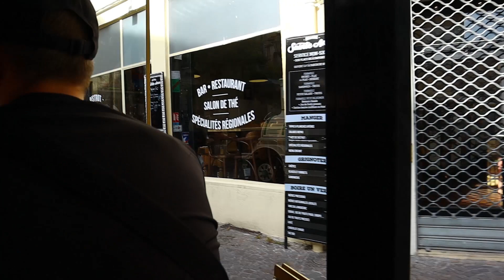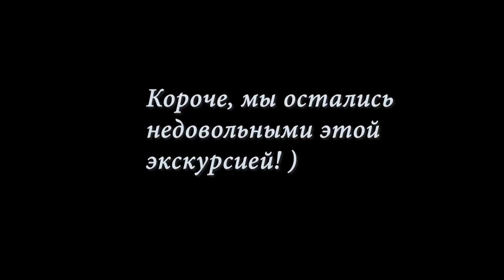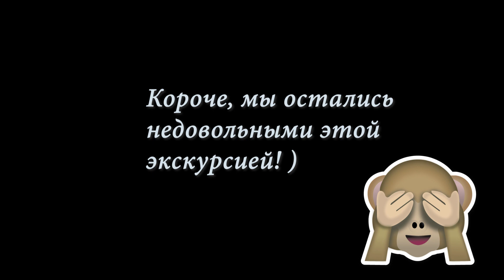ЭКСКУРСИЯ ПО МОНПЕЛЬЕ | ВЛОГ ЧАСТЬ 3 | MONTPELLIER 2019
Это последняя 3 часть влога с нашего отдыха на юге Франции в городе Монпелье.
Эта экскурсия была после похода а Аквариум, мы уже были очень уставшими и решили не ходить и ничего не искать а взять этот маленький паровозик и прокатиться на нем, но потом мы поняли, что эта была плохая идея, потому что все оказалось близко и лучше бы мы прошлись пешком и получили бы больше удовольствия и сделали бы больше фоток и сняли бы больше видео!
Поэтому куда бы вы не поехали, лучшая форма знакомства с городом это пройти его пешком!
Поэтому этот влог получился очень коротким и мы остались не довольны от этой экскурсии!

Привет девчонки, меня зовут Татьяна !
Я являюсь визажистом и так же бьюти блогером, макияж это моя жизнь и моя страсть!
На моем ютюб  канале вы сможете найти туториал различного вида макияжа и обзоры на косметику.
На моем  канале  видео выходят 2 раза в неделю, буду рада, если вы найдете здесь что-то интересное и полезное для себя!